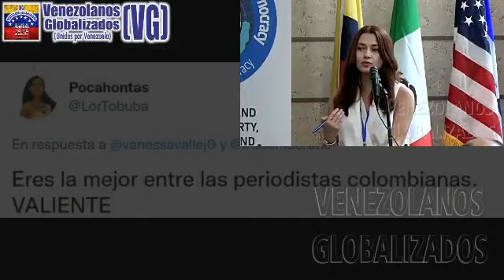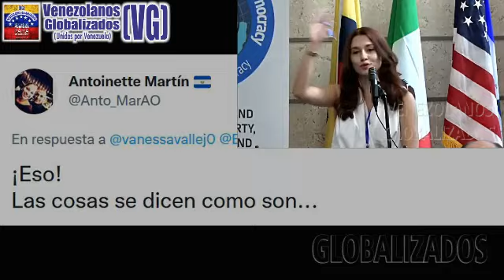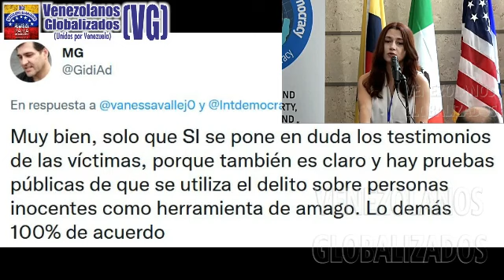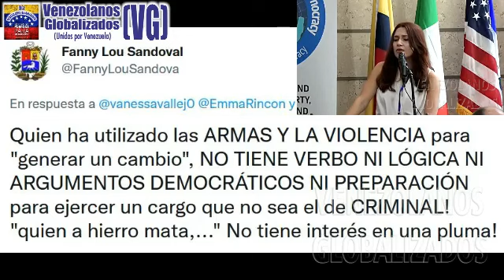¡ΕXCΕLENTE IΝΤERVEΝCΙÓN! - «LOS ΗΟΝORΑΒLΕS COΝGRΕSISΤΑS QUE SΟN VIΟLΑDΟRΕS» - ¡ΙΜΡΕRDΙΒLΕ!